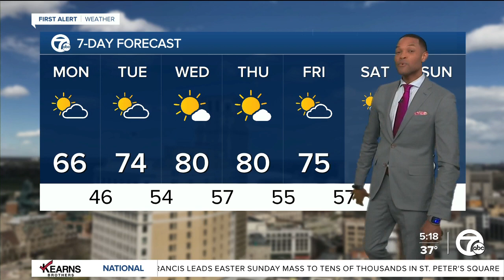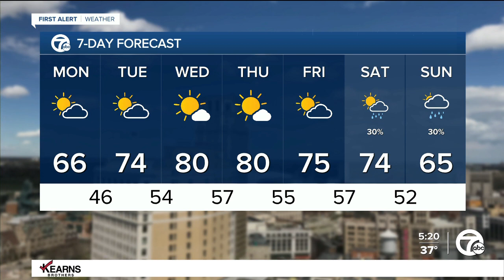Detroit Weather: Bright skies continue with warming temps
Another sunny day ahead with highs back in the mid 60s. Temps continue to climb with a significant warm-up expected later this week with highs in the 70s &amp; 80s.